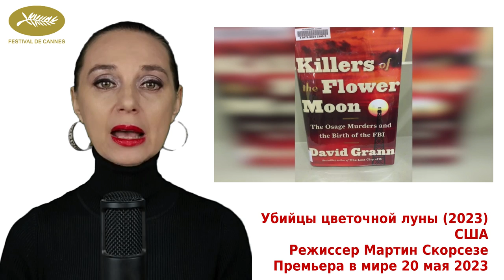Каннский кинофестиваль 2023 Лучшие фильмы внеконкурсной программы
Ольга Сергеева знакомит с внеконкурсной программой Каннского кинофестиваля 2023. Лучшие и самые ожидаемые картины. Фильмы открытия и закрытия кинофестиваля.

0:00 Вступление
0:31 Жанна Дюбарри
1:59 Убийцы цветочной луны
3:31 Кумир
4:36 Паутина
5:07 Индиана Джонс и колесо судьбы
6:03 Аббат Пьер: жизнь, полная боли
6:45 Элементарно
7:33 Заключение